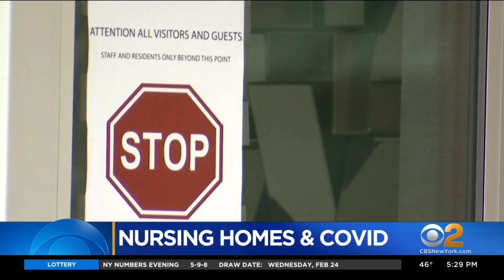NY Health Commissioner Dr. Howard Zucker Testifies At State Hearing On Nursing Home COVID Deaths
New York's embattled health commissioner took bipartisan fire during a hearing with state lawmakers. Republicans were tough, but a Bronx democrat was even tougher on Dr. Howard Zucker. CBS2's Tony Aiello reports.